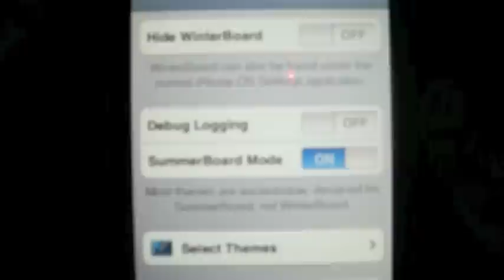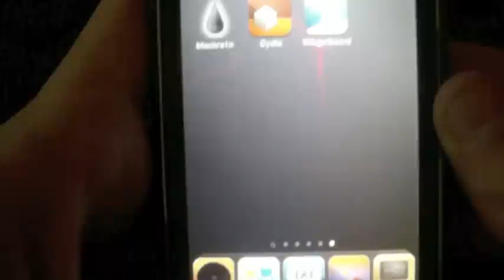How to: Install and use winterboard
YOU NEED A JAILBROKEN IPOD TOUCH/IPHONE TO DO THIS !

Step by Step on how to install winterboard:
1- Open un Cydia
2- Go to search
3- Type in winterboard
4- Install it

Step by Step on how ti use it:
1- Go to select themes
2- Check the theme you would like to use
3- Press the home button
4- Let it resprong